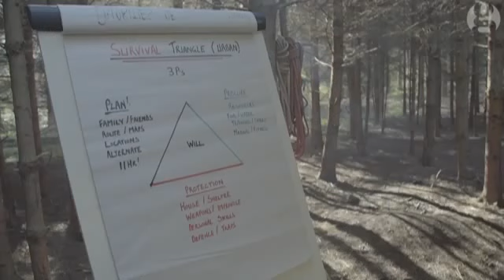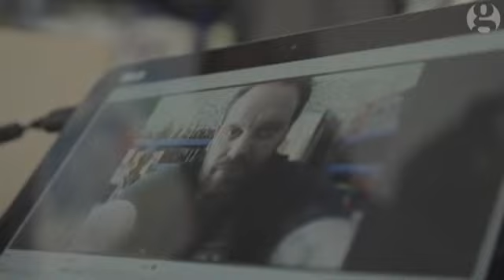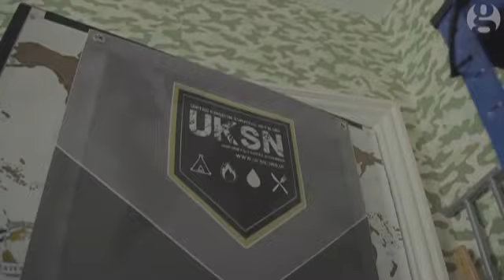Primal Bushcraft & Survival